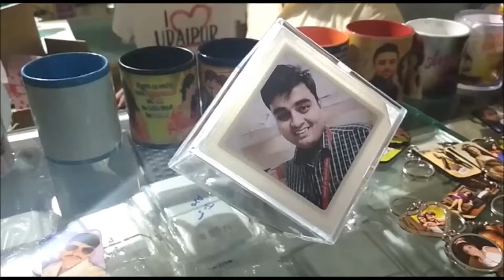ANNIVERSARY MANAGEMENT 9928686346